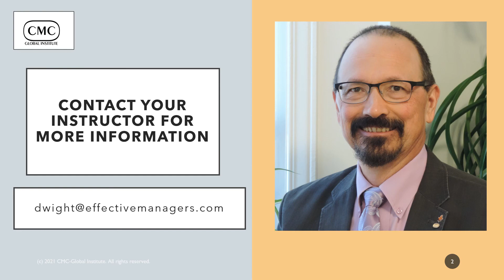ISO 20700 for CMC Global Institute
Training is now available for CMC Global Institute members on our Learning Management System. You can learn what you need to know about the standard, get trained on the ICMCI standard, and obtain recognition globally on the ISO20700.org web site. All at your own pace.

The industry of Management Consulting is fast-paced, dynamic, and both local and global at the same time.

Every management consultant needs to have a competence in core skills, and a personal commitment to advance their practice, knowledge, and skills across specialty and core areas of practice.

ISO 20700 is the baseline standard for the contracting, delivering and closing of management consulting projects.

ICMCI has created an amazing program to help consultants use the standard easily and effectively.

I am honored to be an accredited trainer for the CMC-Global Institute. I am joined by Instructors that teach the same program in 27 other countries around the world. Through the Global Institute, I host an LMS version of the program available everywhere else.

If you are not with the Global Institute, and would like to see if the training is offered in your country, check here to find an accredited instructor:
Check here to see if your country is providing ISO 20700 Checklist training: